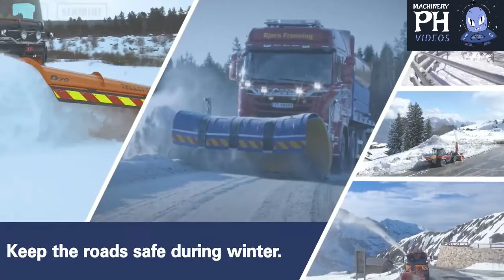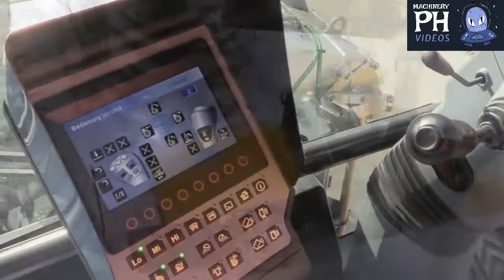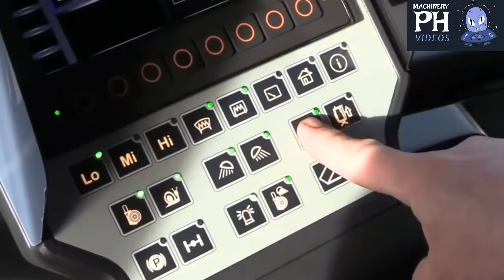🔥MUST WATCH🔥 World's Most Amazing Most Satisfying Modern Technology Machine Clean 2021.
Machine
extreme
manufacturingfactory
process
construction machinery
industrial machinery
agricultural machinery
Amazing
Most Satisfying
Satisfying
Most
Modern
Modern Technology
Technology
Machine
Machine Cleane
Fast Skill
Best Tool
Clean Up
Clean Everything
Laste Technology
Cleane
Biggets Machine
Heavy Machine
2020
2021